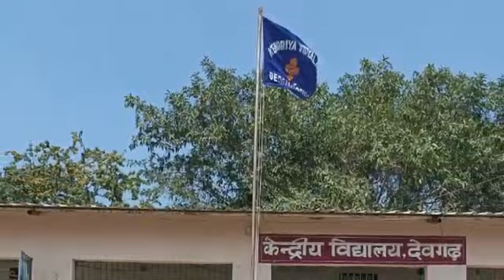WORLD THINKING DAY KV DEOGARH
Video from Arvind Dixit